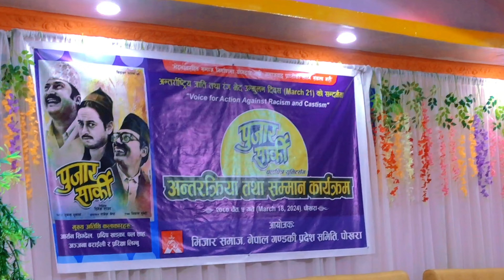Nepali Movie (Pujaar Sarki ) Unit Sanga Bhetiyo/ Actor Pradeep Khadka, Aaryan Sigdel , paul Sha.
New Nepali movie pujaar sarki unit sanga bhetghat in Pokhara Nepal .
Nepali casts religious movie pujaar sarki ,
Nepali movie pujaar sarki unit and fans supporting members are meet him Pokhara Nepal.
This movie making in Pokhara kaskikot.
Nepali cultural movie,Nepali traditional religious movie.
Main role .
Congratulations hole team (pujaar sarki)